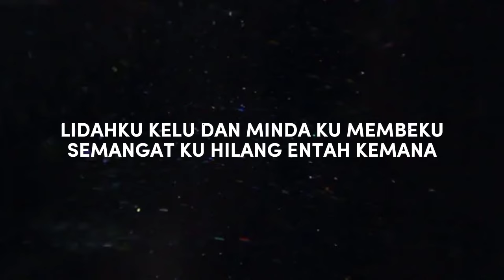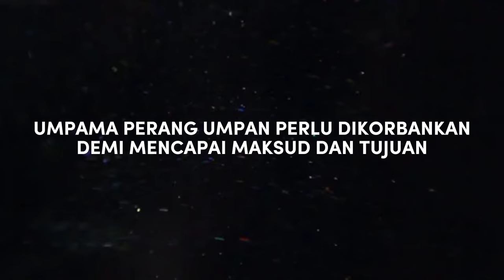AKU STACY (LYRICS)